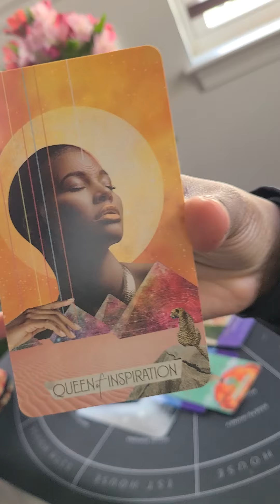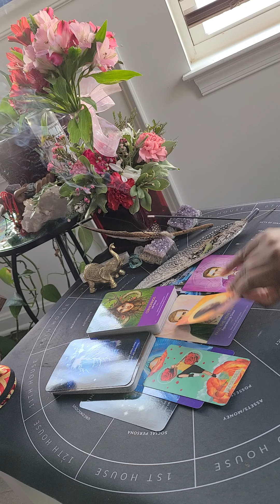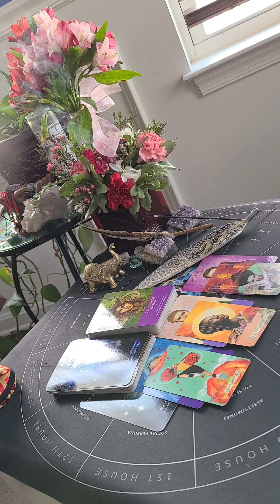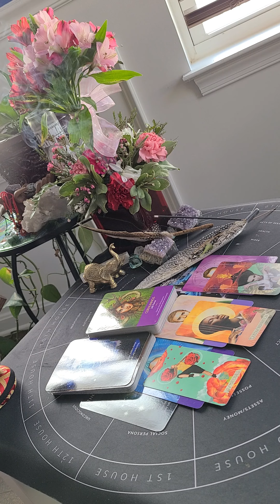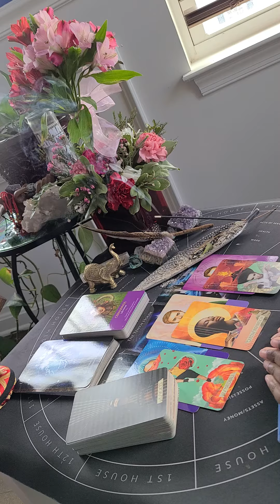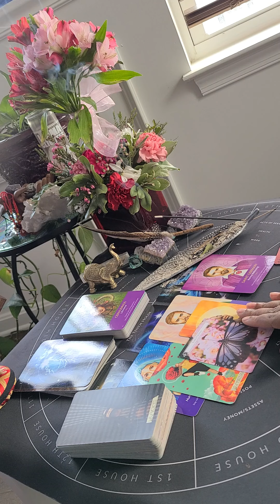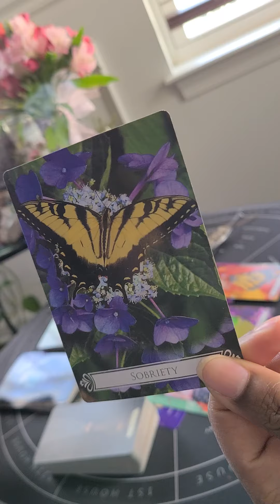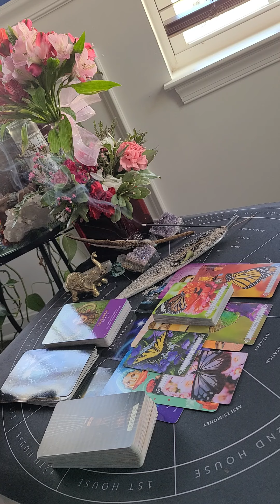The North Node Pt.2: Aries/Libra "Deep Contrast is Benefitting You Right Now"